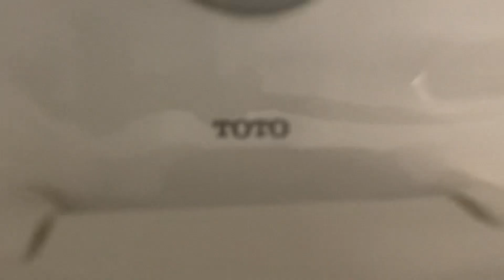Avenue & green 🚽bathroom tour sink and TOTO urinal and toilet